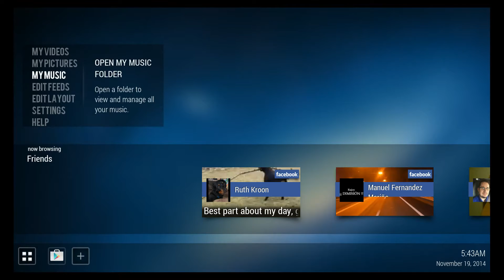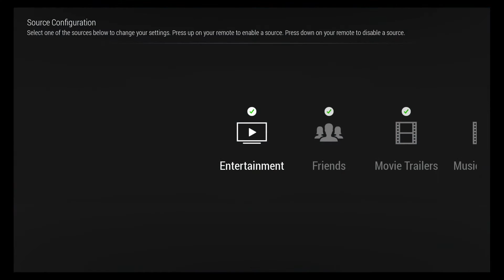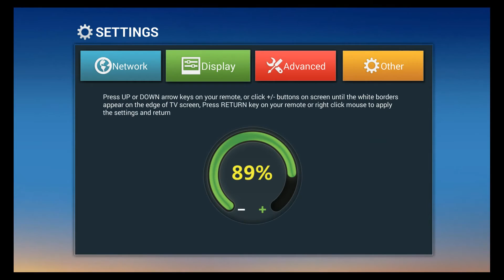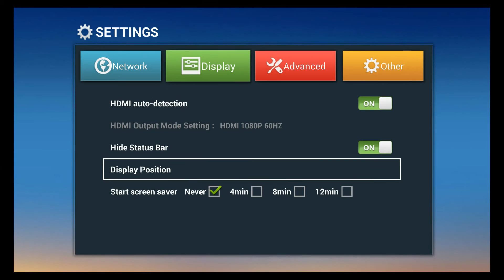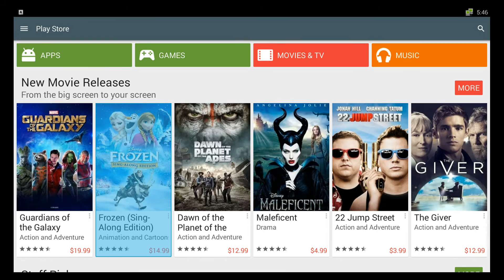Code Red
Demo of Code Red Android Launcher

Instructions to Flash Armada Box with new Firmware